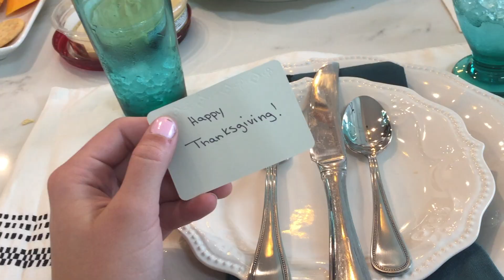thanksgiving 2018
pretty much just love food